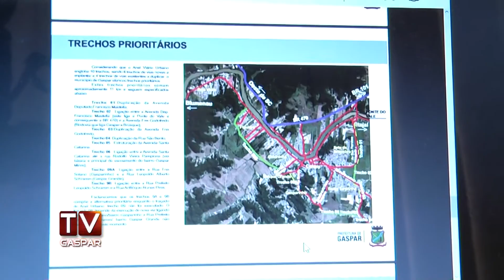Presidente da Assembleia Legislativa recebe pautas de reivindicações para Gaspar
Na tarde desta quinta-feira (30), o presidente da Assembleia Legislativa do Estado de Santa Catarina (Alesc), deputado Silvio Dreveck, esteve em Gaspar para um encontro com representantes da Prefeitura e de entidades. Na oportunidade, foram feitos pedidos de melhorias para Gaspar, entre elas, a execução do contorno urbano e as carências do Hospital de Gaspar.